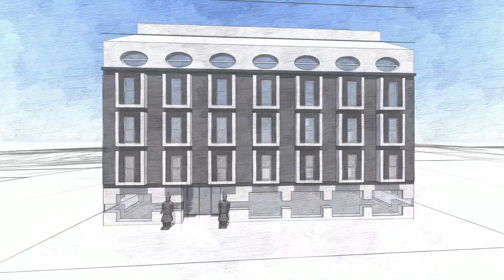The first hydroponic Vertical Garden in the city of Malaga, Spain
The first hydroponic Vertical Garden in the city center of Malaga, Spain. This vertical ecosystem is 100 m2 and home to over 2,500 plants from 18 different varieties of species.

This Vertical Ecosystem will:

- Produce the necessary oxygen for 100 people a year

- Absorb 230 kg of CO2, 13 kg of dust, 65 tons of harmful gases, and 20 kg of heavy metals

- Function as natural insulation & reduce the energy consumption of the building

- Reduce 40% of the noise from the street

- Increase urban biodiversity, with plants birds, and pollinators

- Strengthen the identity of Malaga as a unique and innovative city

- Consume nearly zero fresh water, as it reuses the grey water from the building.